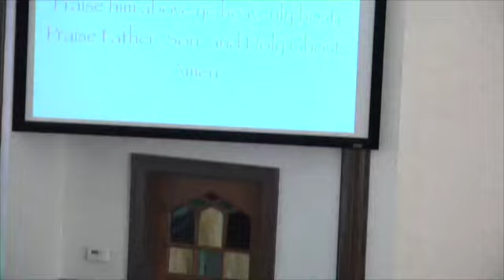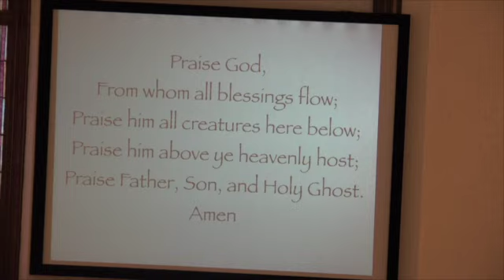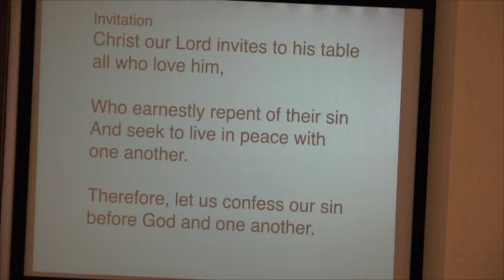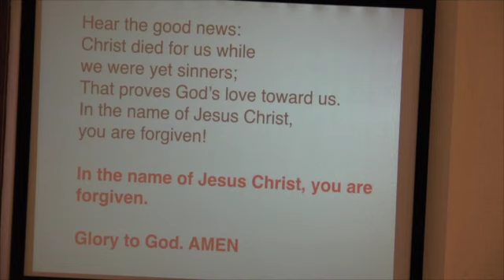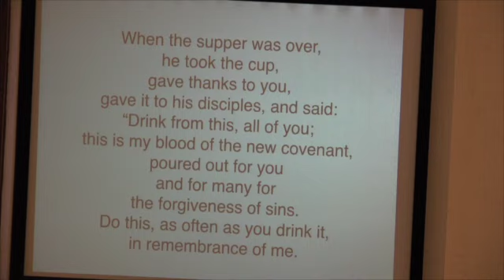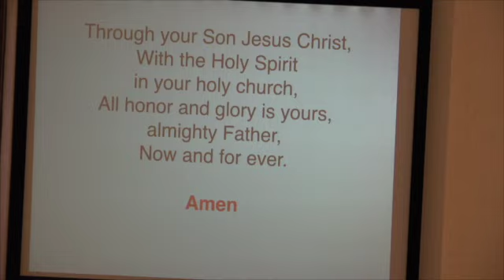The Joy of the Lord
The difference between joy and happiness